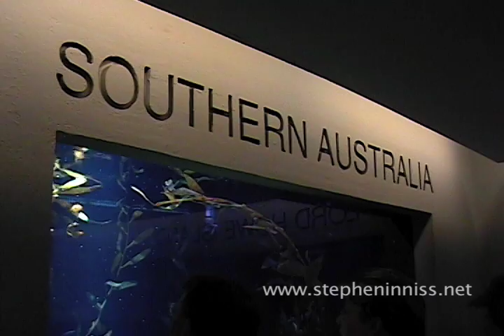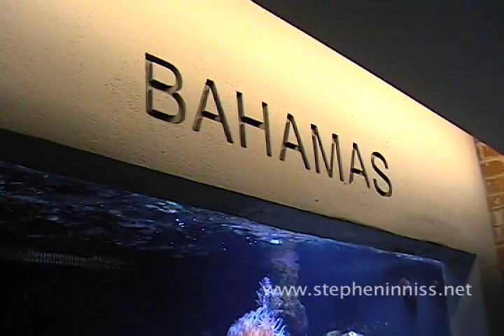Dallas World Aquarium 2006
This is some video I took while on a business trip to Dallas in July of 2006.  It's pretty raw, but it was getting to the point where the project was just sitting on my hard drive.  Since it's been nearly 3 years and I've got loads of other things going on I figured I should just take what I have and get it out there.